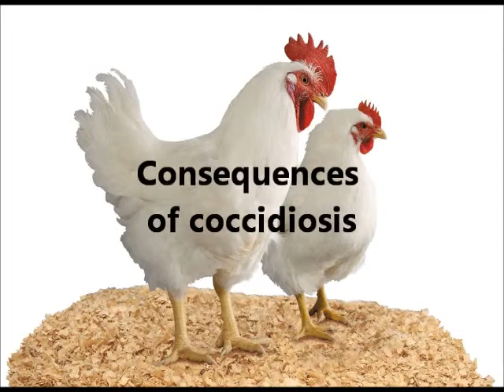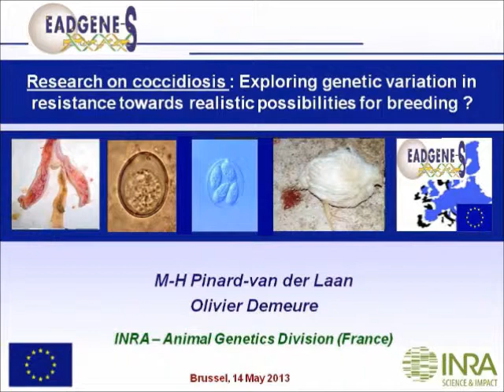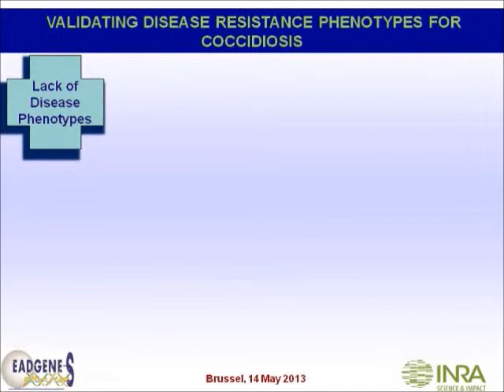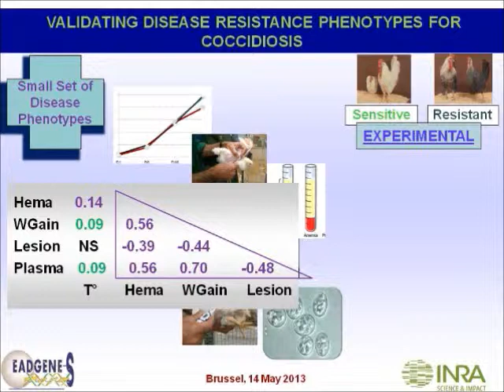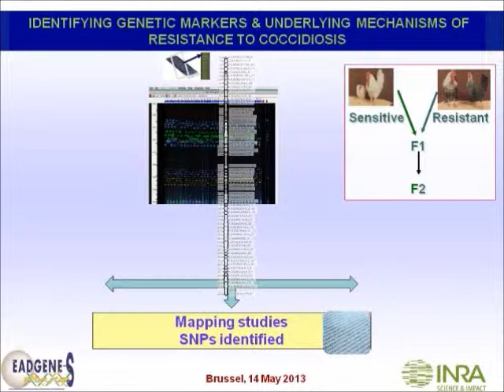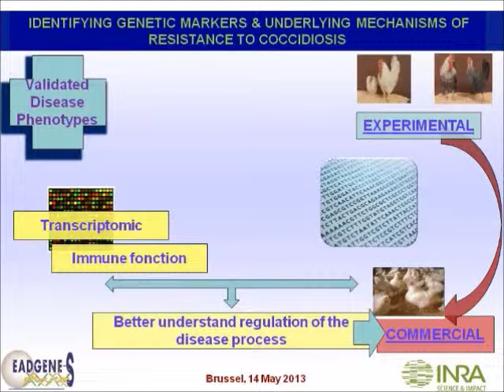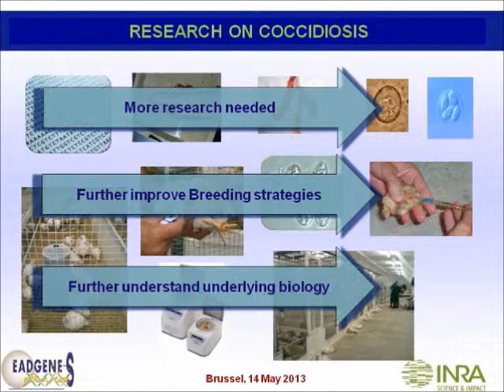EADGENE_S movie 2: coccidiosis research in chicken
EADGENE_S dinner session 'from theory to practice' movie 2: Towards breeding for increased resistance to coccidiosis in chicken